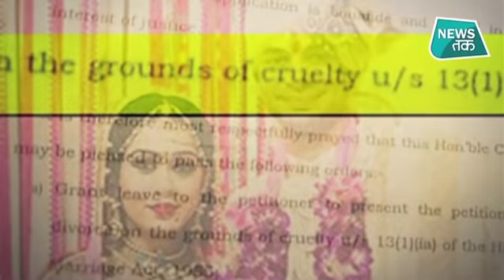तेजस्वी बोले- तेज प्रताप के तलाक पर चर्चा करना जनहित का मुद्दा नहीं | News Tak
आरजेडी नेता तेजस्वी यादव ने अपने बड़े भाई और पूर्व स्वास्थ्य मंत्री तेजप्रताप यादव के अपनी पत्नी ऐश्वर्या से तलाक लेने के फैसले पर किसी प्रकार की टिप्पणी करने से इनकार कर दिया है. झारखंड की राजधानी रांची में एक सवाल के जवाब में तेजस्वी यादव ने कहा कि तेजप्रताप और ऐश्वर्या के बीच अनबन का विषय कोई जनहित का मुद्दा नहीं है, जिसकी चर्चा वो जनता के बीच में करें. तेजस्वी यादव ने कहा कि तेजप्रताप यादव का अपनी पत्नी को तलाक देने का फैसला लालू परिवार का आंतरिक मामला है, जिसे परिवार के लोग आपस में ही सुलझा लेंगे.

 RJD leader Tejashwi Yadav Saturday said his elder brother Tej Pratap Yadav's divorce plea was not a matter of public interest and his family was capable of handling the situation.